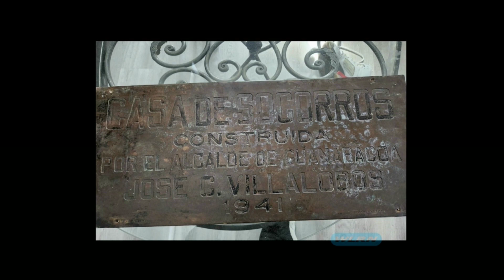Cuba y su historia - MUNICIPIO DE GUANABACOA (Patriotismo y pujanza económica)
CUBA Y SU HISTORIA
 WLRN CANAL 17 – TV PUBLICA
Tema: MUNICIPIO DE GUANABACOA
           (Patriotismo y pujanza económica)
Fecha del Programa: Domingo, JuIio 23, 2023
Hora: 4.30 pm
Director y Productor: Alberto Muller
Vice-Directora y Productora Asociada: Maité Rodríguez
Invitado: Dr, José (Pepe) Villalobos
Productor de la WLRN: Alfonso Chicoy